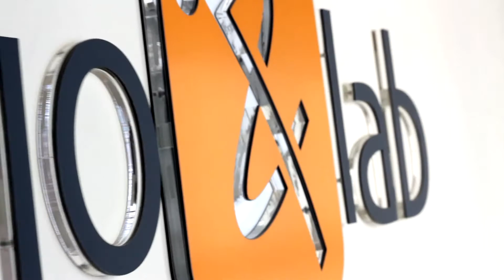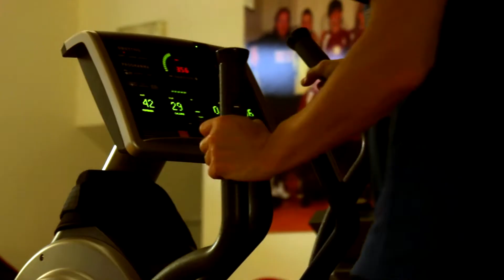Fisio&Lab Torino - Intervista a Roberto Peretti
Roberto Peretti
Responsabile Fisio&Lab, Direttore Tecnico
Terapista della Riabilitazione, Osteopata D.O.
Fisio&Lab Torino